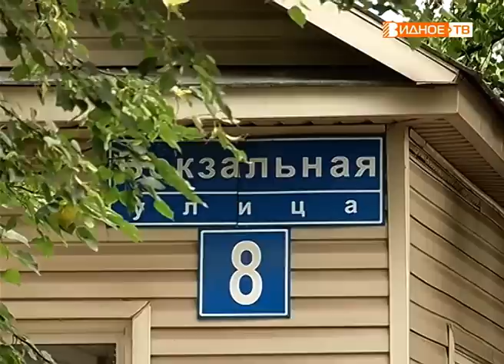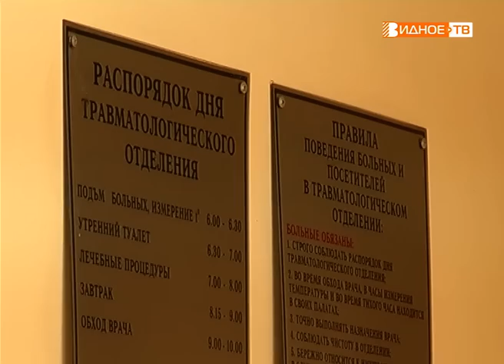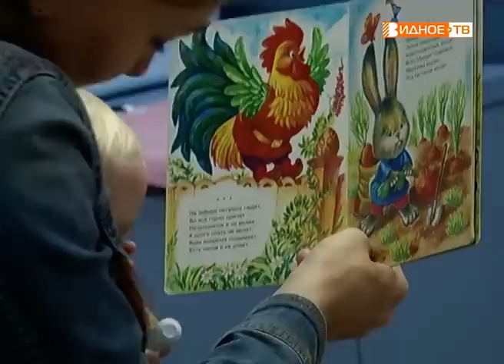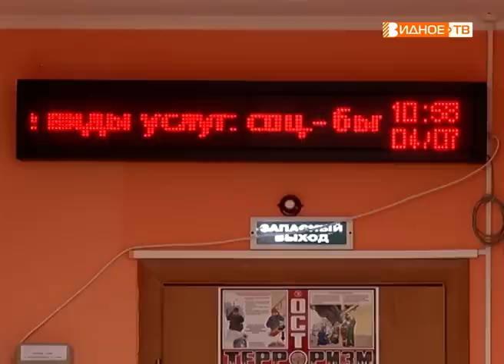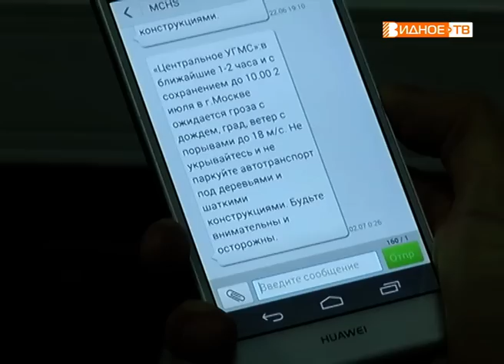Новости телеканала Видное-ТВ (04.07.2019 - четверг)